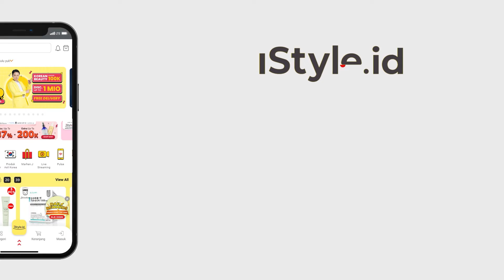Kupas Tuntas Rahasia K-Professional Hair Look!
Annyeong Teman iStyle!
Mau tau gimana cara idol korea merawat dan menjaga rambut indah mereka ditengah kesibukannya yang padat? Wajib tonton video kita sampai selesai ya, buat dapetin jawabannya!